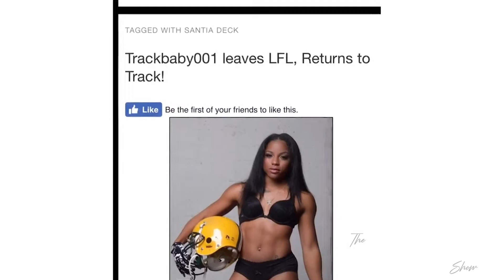S5 E4 - Santia Deck - Tronus - Taking A Walk In Her Shoes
In this episode, Santia Deck talks about taking a walk in her shoes.
Santia Deck is a history-making Professional Female Football Player and Social Media Influencer with over 800,000 loyal and engaged followers. As former track and field collegiate athlete, she recently made history by being offered the highest-paid contract in women’s football history.

Most recently, Santia added Successful start-up CEO to her long list of wins with the launch of TRONUS, where she made history a second time by becoming the first female athlete to own a shoe company. The innovative footwear brand has been experiencing impressive growth since its launch in the Summer of 2020. Despite the pandemic, Santia led TRONUS to record sales, celebrity praise, and a dedicated base of customers.

It was a pleasure to have her on The Rhonda Swan Show.